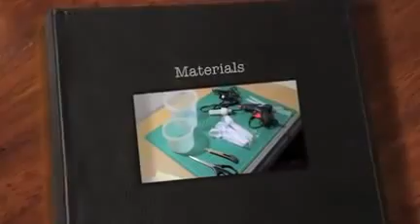Kerajinan Tangan Cara Membuat Lampu Hias Dari sendok plastik bekas